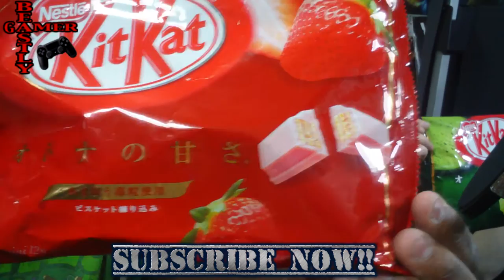WHATS THAT TASTE LIKE? EPISODE 1!!!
PSN: thebeastlygamer-

Wii-U: 0Beastly-Gamer0

Favorite Artist: Utada Hikaru
Favorite Movie : Kingpin, The Island, Psycho.
Favorite Youtube Show: Beastly Thoughts
Favorite Lady: My Wife!!